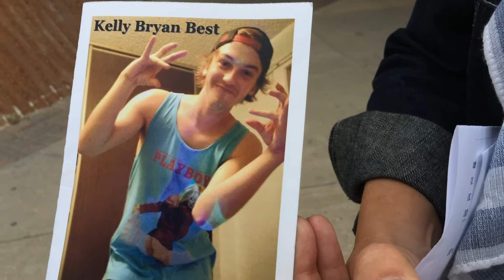Mother of fentanyl victim reacts to court proceedings for drug trafficking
Three men were in court Monday on drug trafficking charges and Marie Agioritis, mother of fentanyl overdose victim Kelly Best, was at court to watch the proceedings.